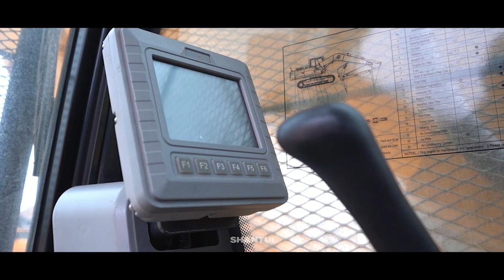The Shantui Excavators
Introducing Shantui Excavators. World’s leading high-adaptability turbocharged engine. Intelligent electronic control and optimal power control. Arriving Soon, Enquire Now.